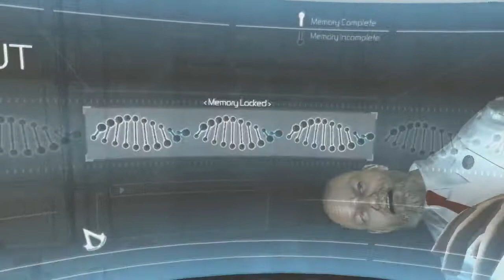Assassin's Stream Highlight Reel: Tutorial Edition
Your time is worth more than this. If you're going to watch this video, go ahead and watch it at 2x speed.
I know I would.